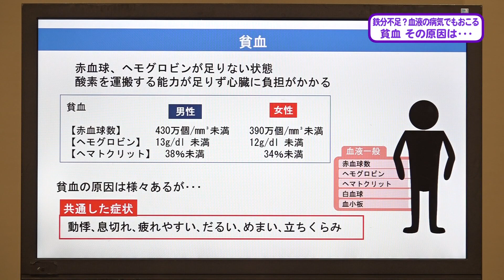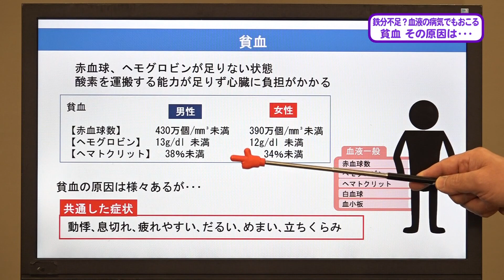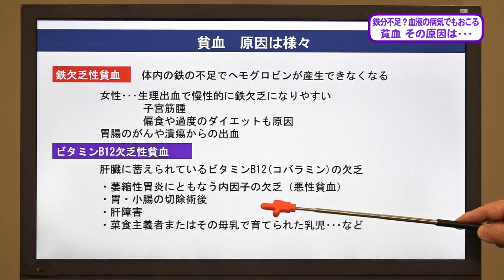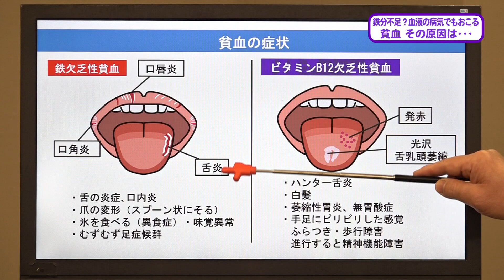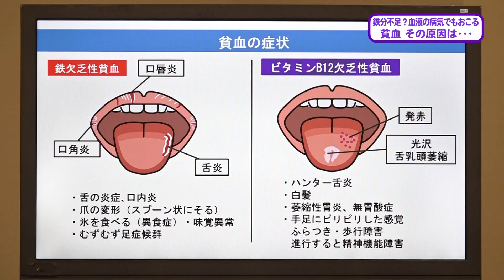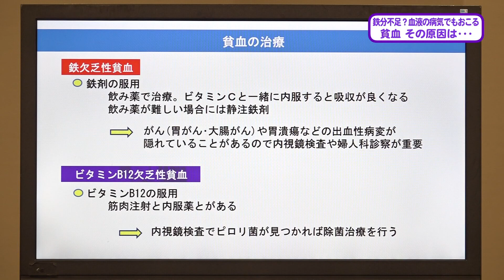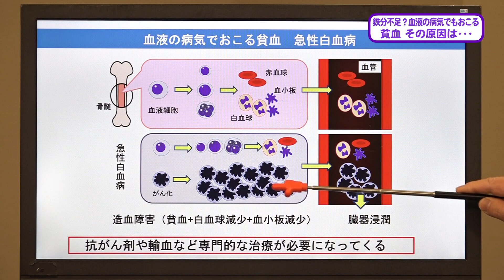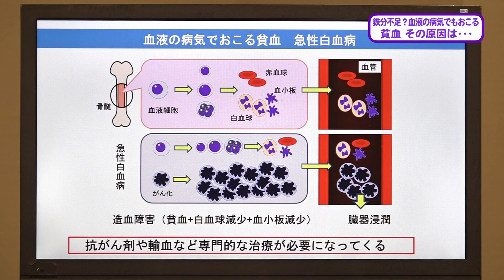【カラダ大辞典/2022年2月19日放送】 『貧血 その原因は･･･』 金沢医科大学/血液・リウマチ膠原病科: 正木 康史 教授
立ちくらみやめまいなどを引き起こす貧血。血液の中の赤血球が足りない状態で起こりますが、時として大きな病気のサインとしてあらわれることがあります。